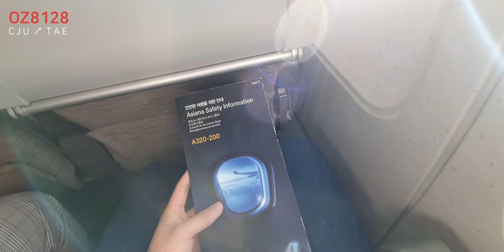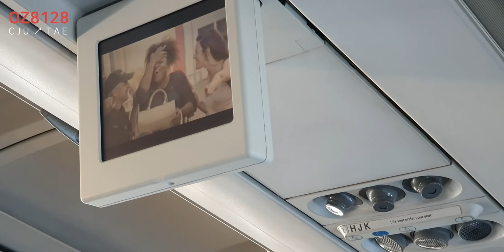[OZ8128] 아시아나항공 제주국제공항→ 대구국제공항 탑승영상 Asiana Airline CJU↗TAE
●FLIGHT INFO(비행정보)
-Carrier: Asiana Airline(아시아나항공)
-Callsign: AAR8128 / OZ8128
-Flight: CJU ↗ TAE
-Aircraft: A320-200(A320-232)
-Registration: HL7737, Korea
-Scheduled DEP: 17:25
-Actual DEP: 17:36
-Scheduled ARV: 18:20
-Actual ARV: 18:30
-Flight Time: 00:44

●2020년 05월 13일 아시아나항공 OZ8128편 제주국제공항발 대구국제공항행 탑승 간 촬영한 비행영상입니다.

●This video was taken between flight from Jeju International Airport  to Daegu International Airport on Asiana Airline flight OZ8128 on may 13, 2020.

🖥Video Editing Program: Premier 2019